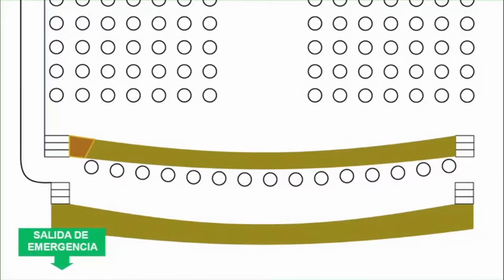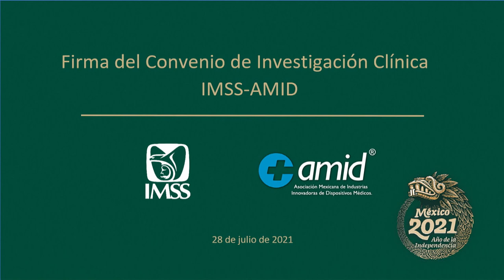Firma del Convenio de Investigación Clínica IMSS-AMID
Entérate, el 28 de julio de 2021, la Coordinación de Investigación en Salud y la Asociación Mexicana de Industrias Innovadoras de Dispositivos Médicos AMID, firmaron un convenio de colaboración de investigación científica; el cual contempla mejores prácticas en la evaluación de tecnologías innovadoras y adquisiciones públicas.